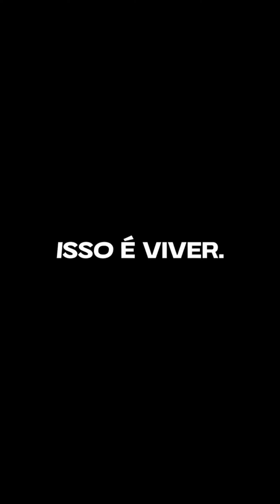Lá Vem Ela #59 - JOEL SANTANA É HOMENAGEADO NO MUSEU DE TROFÉUS DO FLAMENGO!